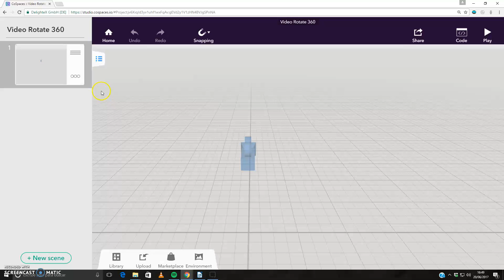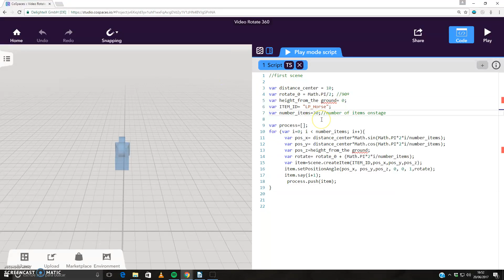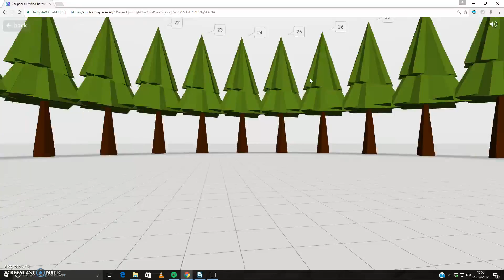Cospaces: Rotate 360º Firs Part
Create items Position 360º Distance Center
Items around de center 360º
Code:
var distance_center = 10;
var rotate_0 = Math.PI/2; //90º
var height_from_the ground= 0;
var ITEM_ID= "LP_Horse";
var number_items=30;//number of items onstage